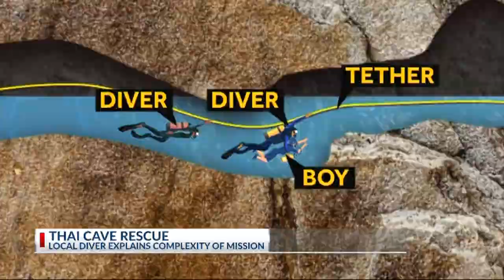Charleston divers explain complexity of Thai cave rescue mission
CHARLESTON, SC (WCBD) -- Thai Navy Seals say all 12 boys and their soccer coach have been rescued from a flooded cave, ending an ordeal that lasted more than 2 weeks.